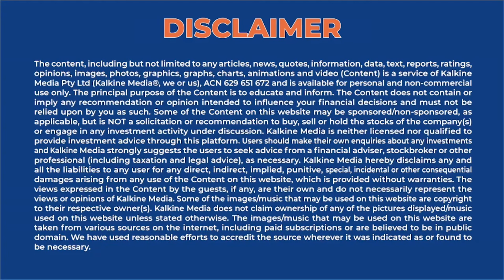Superior People Recruitment boosting business productivity through quality staffing solutions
The Australian hot job market has positioned the employees well to negotiate better compensation and working conditions. The rate of job-hopping and job-switching has jumped up considerably, putting employers under constant pressure to fulfil their staffing needs.

The current supply constraints in the labour market seem to undermine employers’ efforts to ramp up their business and leverage the economic recovery tailwinds. Fortunately, an effective recruitment agency with an affordable cost structure and ethical standards can prove to be of great significance in solving the recruitment woes.

Superior People Recruitment is a renowned leader in the Australian recruitment services industry. The agency has matched up thousands of candidates with ideal employers utilising its extensive clients and staff base, present in every major city across Australia.

Graham Wynn is the Founder and Director at Superior People Recruitment. He holds solid expertise in building strong integral relationships with his clients to understand their staffing needs fully and to be able to source candidates from an extensive base of contacts.